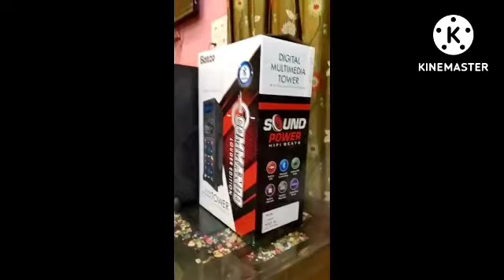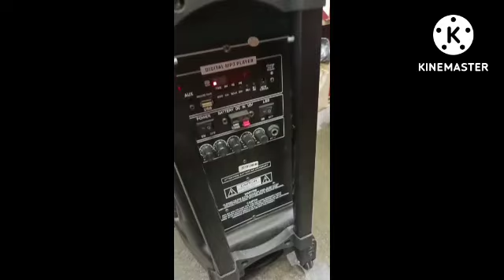digital multimedia tower awaj testing purchase now address shahjahanpur